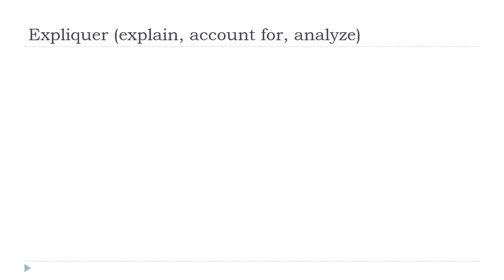Fransızca öğrenmek = Expliquer # Indicatif Présent